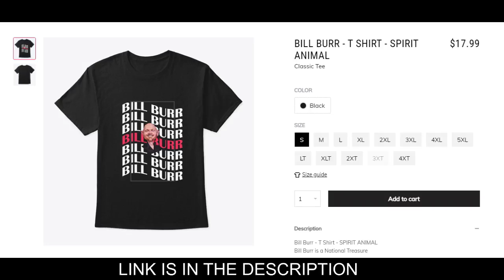Bill Burr on Upcoming Patrice O'Neal Documentary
Patrice O'Neal 'Killing Is Easy'
releasing on 19 Feb on Comedy Central